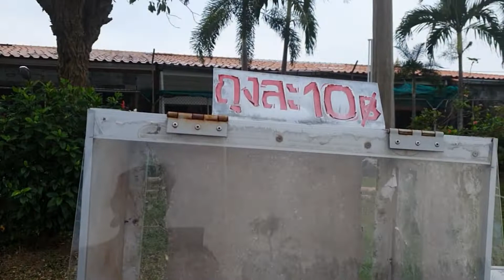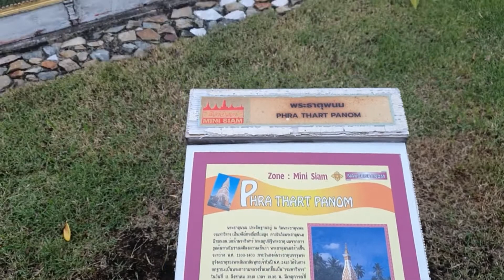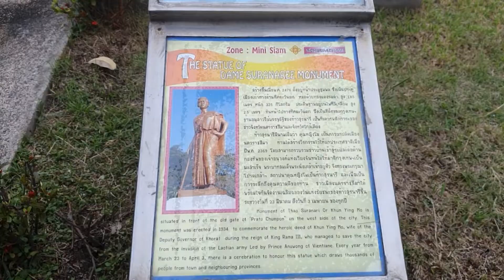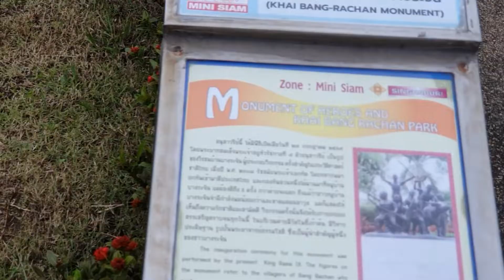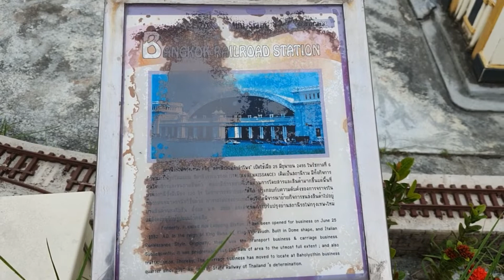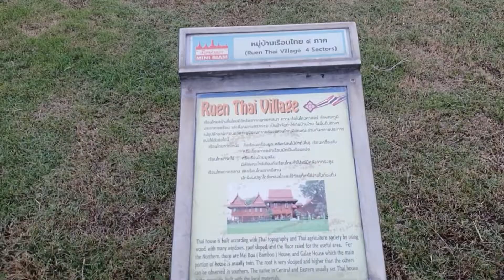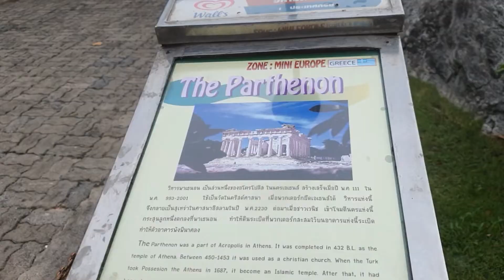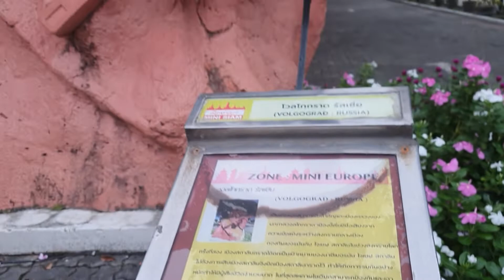Mini Siam Part 2/ Kami na lang hinihintay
Mini Siam Part 2